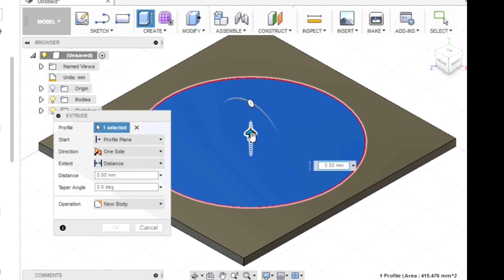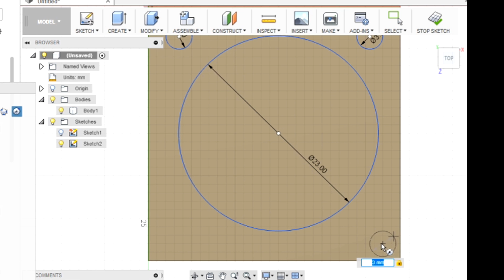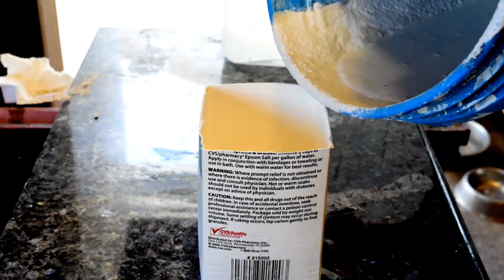Designing, 3d Printing and Metal Casting a Replacement Part for a Carburetor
This week I tackle replacing a part I lost on my Weed Eater. Jumping on Fusion 360 I design the part, print it on my 3d printer then cast it out of aluminum. I'm using MachineableWax's Print2Cast wax filament but it is the same process as lost PLA casting.

3d printing Filament

3D printed Castings Videos